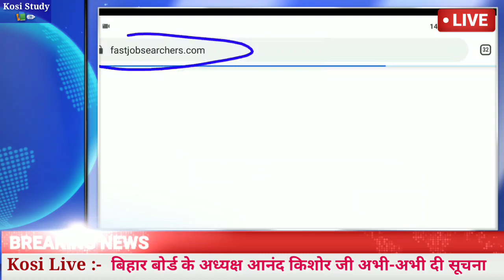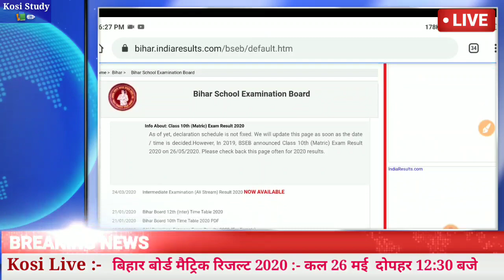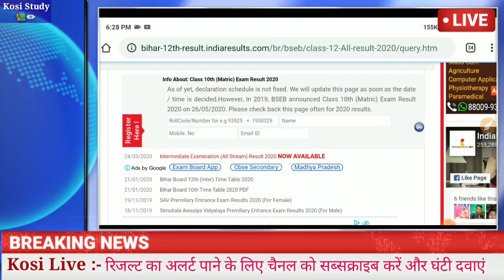मैट्रिक रिजल्ट कल दोपहर | Bihar Board Matric Result 2020 | Kab Ayega Bihar Board Matric Result 2020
बोर्ड एग्जाम से संबंधित प्रत्येक जानकारी आपको यहां पर मिलेगी इसलिए आप सभी इस चैनल से जुड़ सकते हैं